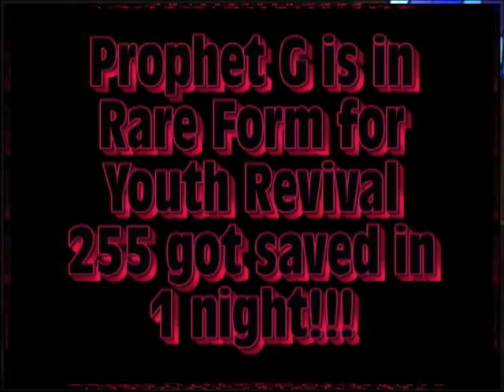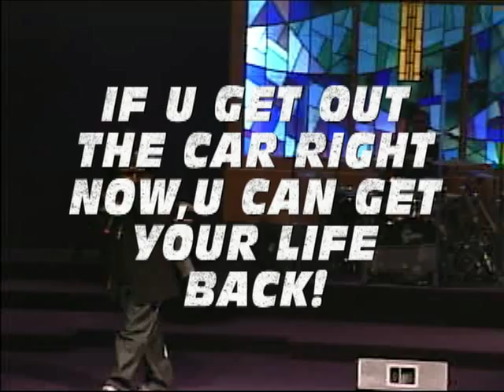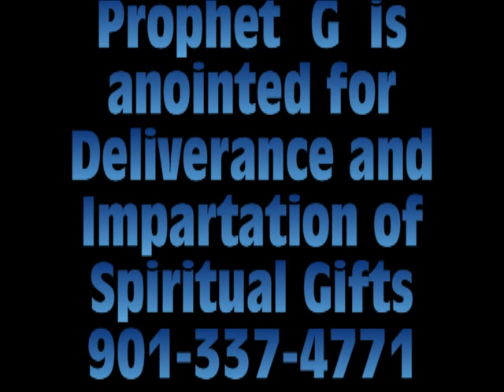255 YOUTHS GOT SAVED IN 1 NIGHT,PROPHET G IN RARE FORM.mp4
PROPHET G IS ANOINTED FOR DELIVERANCE AND HEALING!!!